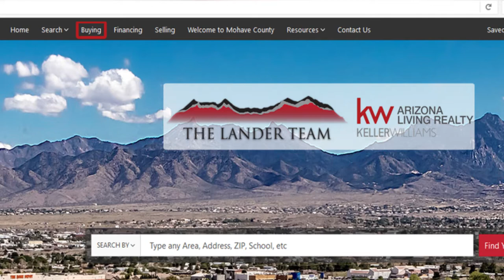Greater Mohave County Real Estate: Real Estate Currency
When I talk about real estate currency, I don’t mean the type that you rub between your fingers or deposit in the bank. I’m talking about ideas and values that are fostered and exchanged between parties in a real estate transaction. Today I want to talk about two kinds of currency that are invaluable to ensuring that a transaction carries out smoothly from start to finish: Attention and trust. To hear more about how these two concepts act as the glue to a healthy transaction, watch my latest video.

CEO/Team Leader
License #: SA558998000